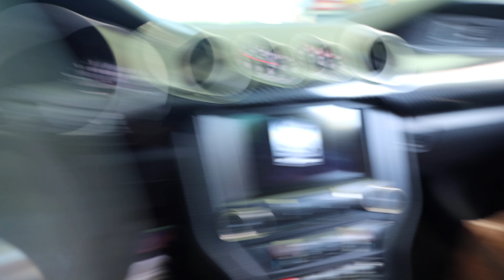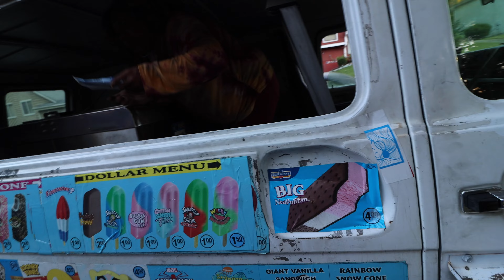I MET NEW FRIENDS …